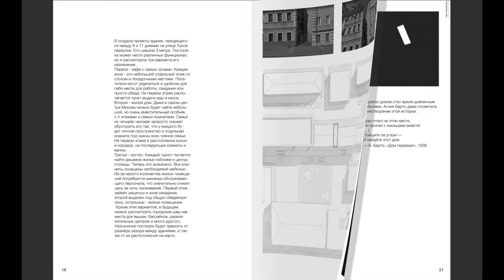Vasilkova Anastasia · Portfolio